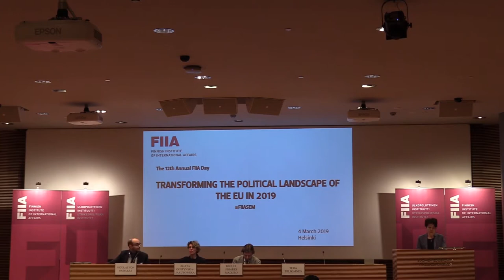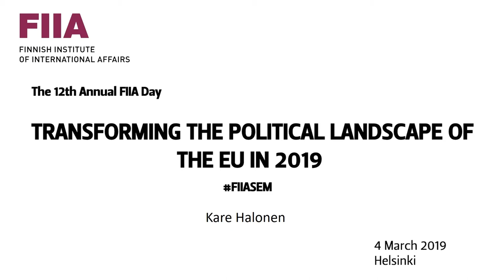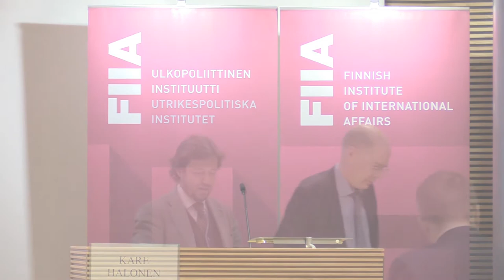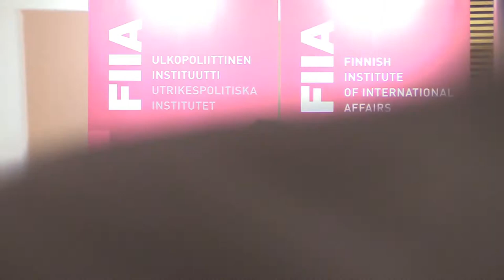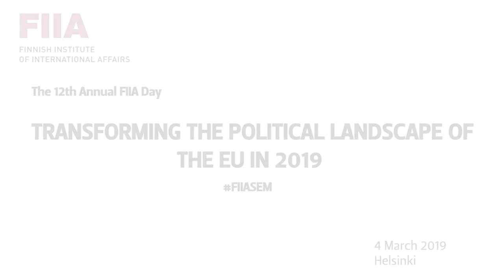FIIA Day: Transforming the Political Landscape of the EU in 2019 (4/3/2019)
European elections of 2019 will be a test case for the mainstream European parties and their legitimacy. Having faced serious challenges in national elections due to changing political cleavages and emergence of new political movements, their European postures will now be put into test. A lot depends on how the agenda for the elections will look like. Without an all-European crisis, national issues will be likely to dominate, which might weaken transnational synergies. How will the European and national elections of 2019 affect the European party field and political dynamics within the EU institutions? Will the Eurosceptic parties this time succeed in building stronger coalitions?

Speakers:

* Teija Tiilikainen, Director, Finnish Institute of International Affairs
* Kare Halonen, State Secretary, EU Affairs, Prime Minister's Office
* Miguel Poiares Maduro, Professor, Director of the School of Transnational Governance, European University Institute
* Agata Gostynska-Jakubowska, Senior Research Fellow, Center for European Reform
* Nicolai Von Ondarza, Head of Research Division on EU/Europe , German Institute for International and Security Affairs (SWP) Affairs

Chapters
00:00 Opening remarks by Teija Tiilikainen, Director, Finnish Institute of International Affairs
8:40 Opening statement by Kare Halonen, State Secretary, EU Affairs, Prime Minister's Office
13:03 Remarks by Miguel Poiares Maduro, Professor, Director of the School of Transnational Governance, European University Institute
35:31 Remarks by  Agata Gostynska-Jakubowska, Senior Research Fellow, Center for European Reform
48:10 Remarks by Nicolai Von Ondarza, Head of Research Division on EU/Europe , German Institute for International and Security Affairs (SWP) Affairs

The Finnish Institute of International Affairs is an independent research institute that produces high-level research and topical information on international relations and the EU to support political decision-making and public debate both nationally and internationally. The Institute also publishes a journal, Ulkopolitiikka (Finnish Journal of Foreign Affairs). The responsibility for the views expressed ultimately rests with the individual experts.